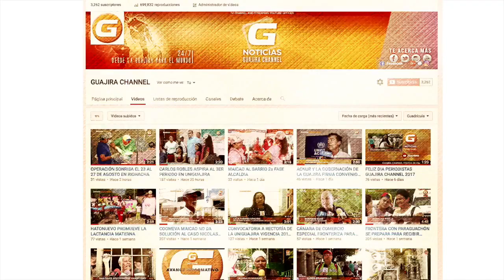5 AÑOS DE LA GUAJIRAHOY.COM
LA GUAJIRA HOY, NACE COMO UNA PLATAFORMA DE PERIODISMO DIGITAL EL 26 DE NOVIEMBRE DE 2012, DESDE SUS INICIOS HA TENIDO TRANSFORMACIONES TECNOLÓGICAS QUE LA HAN POSICIONADO COMO EL MEDIO DE NOTICIAS MÁS LEÍDO Y CON MAYOR INFLUENCIA EN LA OPINIÓN PÚBLICA.